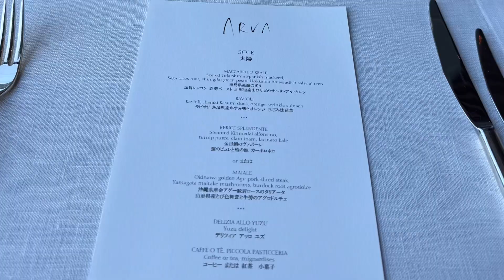アルヴァ📍アマン東京🗼オススメイタリアン💞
大手町にあるアマン東京ホテルのイタリアンレストラン、アルヴァ。
眺めが良くて落ち着く雰囲気で、居心地良い🩷